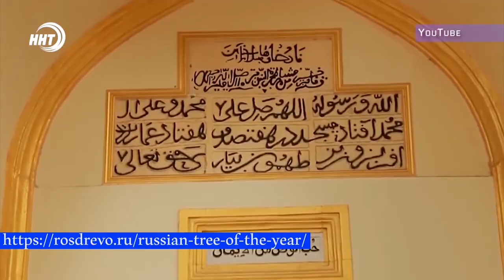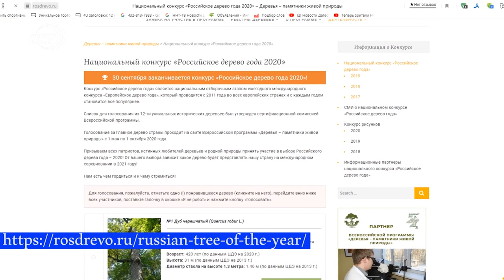Дербентский платан продолжает лидировать в конкурсе «Российское дерево года»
283-летний платан из Дербента продолжает лидировать в конкурсе «Российское дерево года». До окончания голосования осталось всего 3 дня, и чтобы ветвистый дагестанец с крепкими корнями не сдал свои позиции призываем жителей республики отдать свой голос за наше могучее дерево.

Этот зеленый символ Дербента растет во дворе джума-мечети, построенной в VIII веке. Кроме того, он занесен в Национальный реестр великовозрастных деревьев России.

Уникальность этого восточного платана заключается в том, что корни дерева выкачивают влагу из недр земли, тем самым поддерживая в сухом состоянии стены и фундамент мечети. Благодаря этому, по словам экспертов, Джума-мечети удалось продержаться без капремонта уже около 300 лет.

Проголосовать можно на сайте Росдерево. Затем перейти в раздел конкурса и отметить платан восточный, который находится под №6, после поставить галочку в окошке «Я не робот» и нажать кнопку «Голосовать».